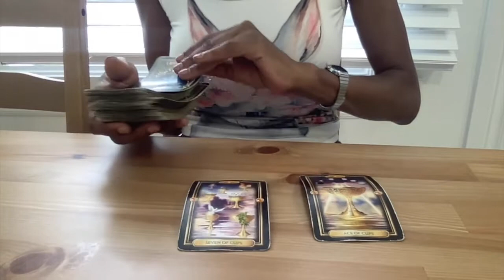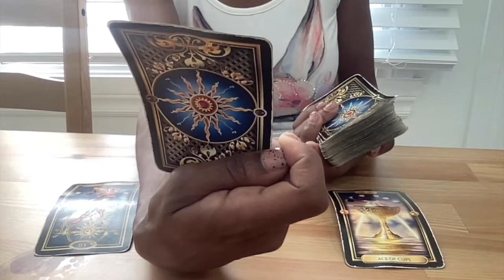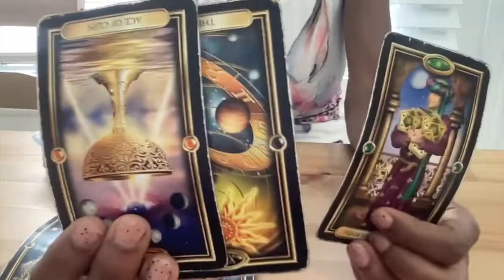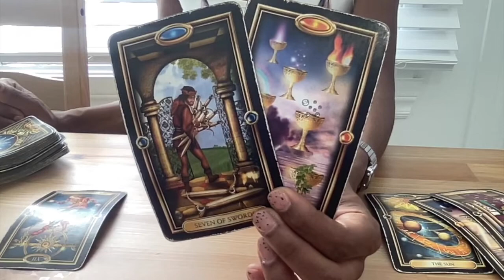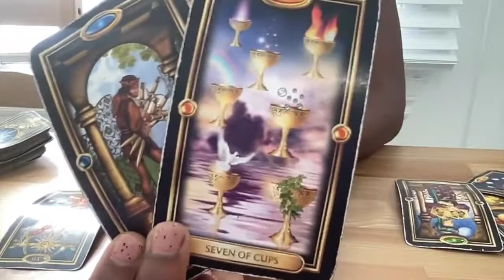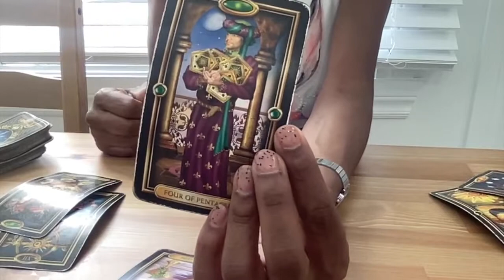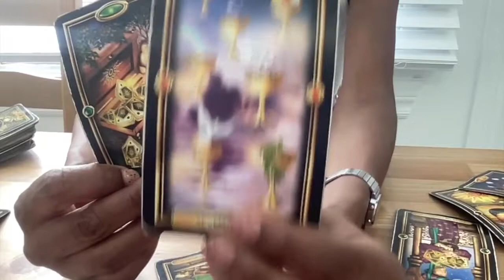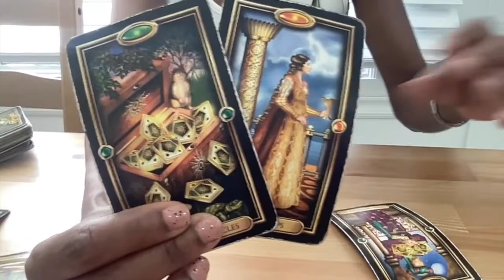They Know You Are Better Without Them! Watching You Being Wanted 💄 Collective Energy Card Reading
They Purposely Held You Back!! 👀

Tarot Deck : Morgan-Greer
Oracle : Wisdom of the house of Night
Archetype Cards : by Caroline Myss